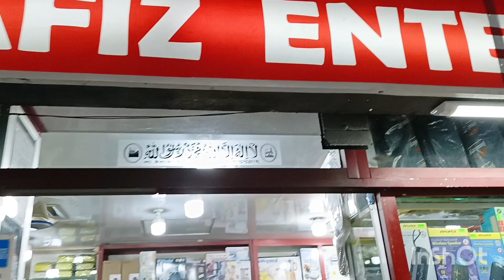হাফিজ এন্টারপ্রাইজ থেকে কি আনলাম